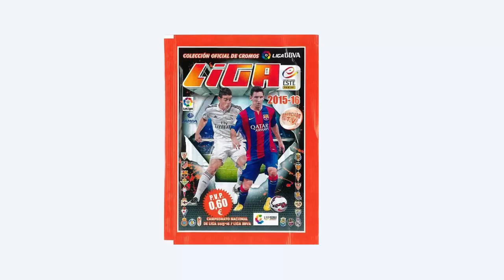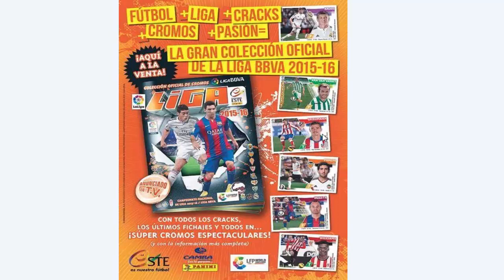MAS IMÁGENES DE LIGA ESTE 2015 2016